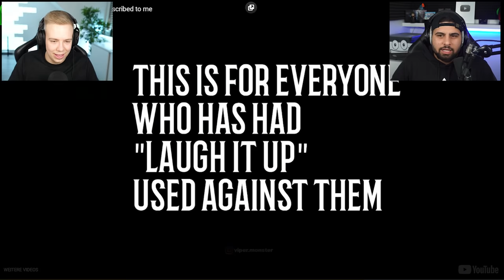Fortnite MEMES die MICH VOR LACHEN KILLEN! 😂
Willkommen zu meiner LETZTEN Folge Fortnite Memes zusammen mit @odumanpique
Viel Spaß mit dem Video und lasst nochmal ein Like für die geile Zeit da!